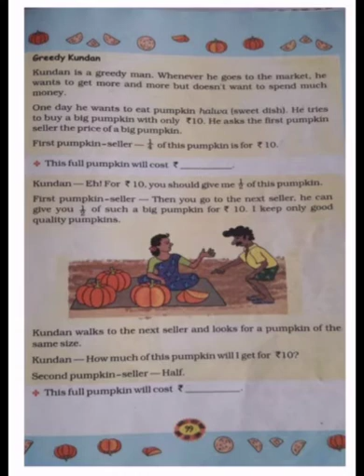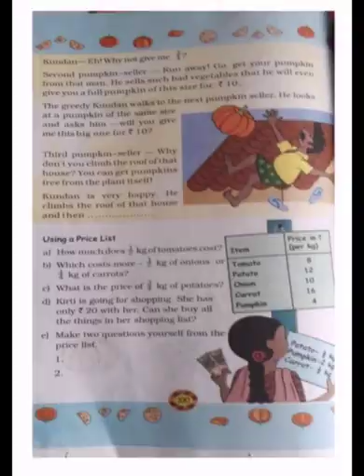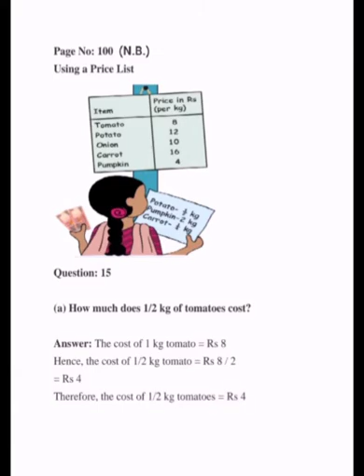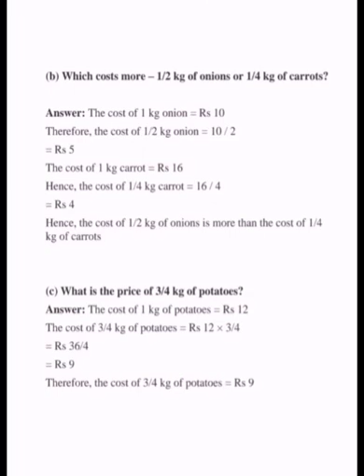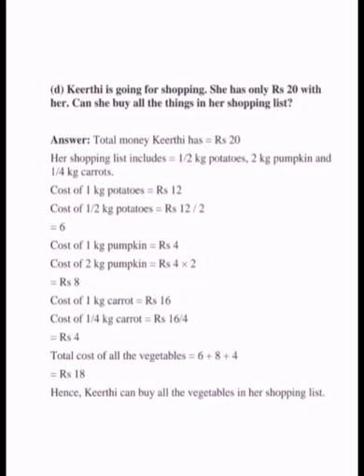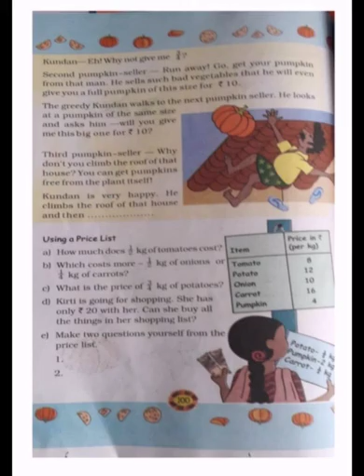STD-4 (MATHS) CH-9 HALVES AND QUARTERS (PART-3) THE SOUTH INTERNATIONAL SCHOOL